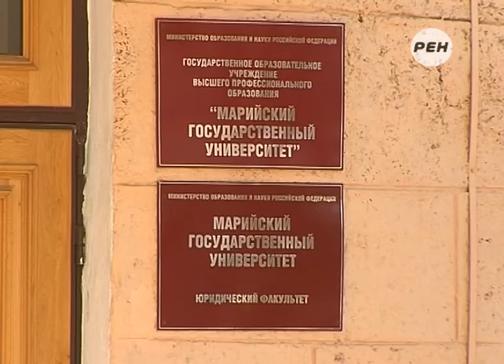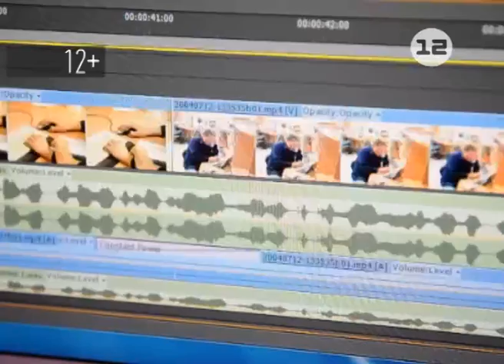Марий Эл ТВ: Репортаж «Медицинский факультет в МарГУ»